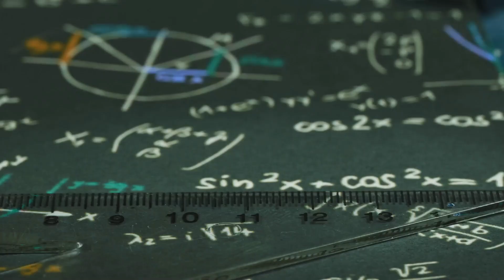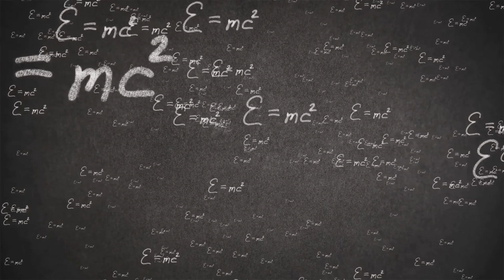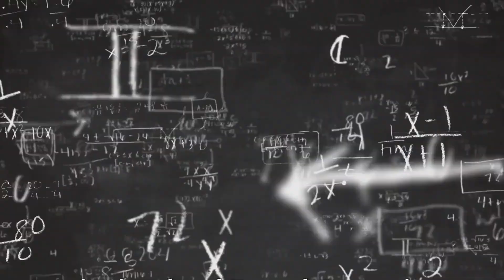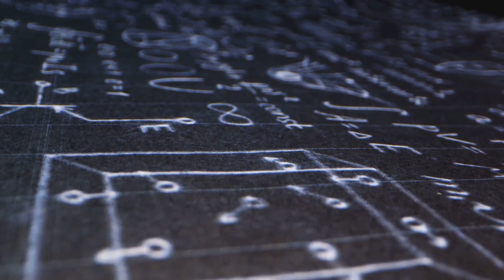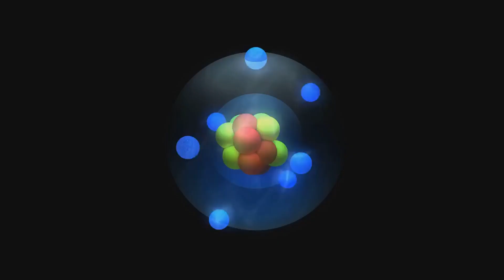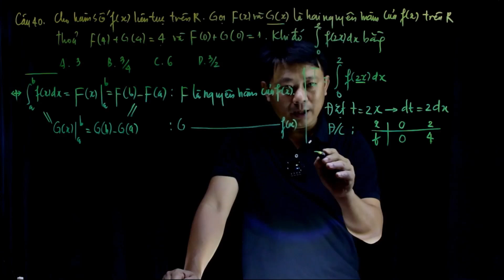Dark Matter, Gravity & Quantum Fields Explained with the McGinty Equation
Unlock the secrets of the universe with a deep dive into the McGinty Equation (MEQ), a groundbreaking theory reshaping our understanding of physics. From uniting quantum mechanics and gravity to addressing dark matter, dark energy, and particle mysteries, the MEQ offers revolutionary insights into the fabric of reality. Explore concepts like neutrino oscillations, fractal geometry, the matter-antimatter asymmetry, and the unification of forces. Learn how fractal corrections to quantum fields and gravitational interactions create a cohesive framework for understanding the cosmos. This video bridges the gap between the infinitely small and the unimaginably large, opening new frontiers for exploration and discovery.